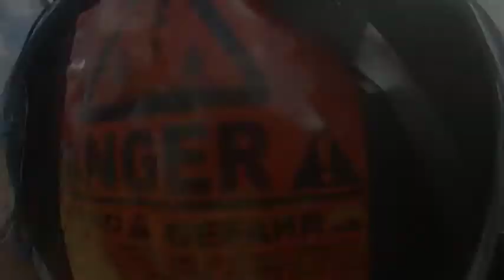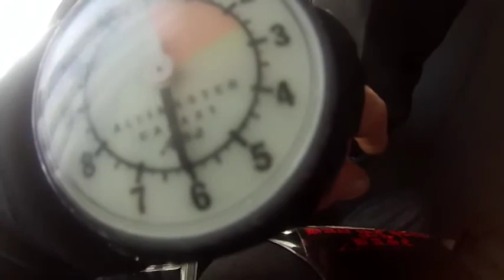milton sky diving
Milton Anthony's Skydiving Adventure